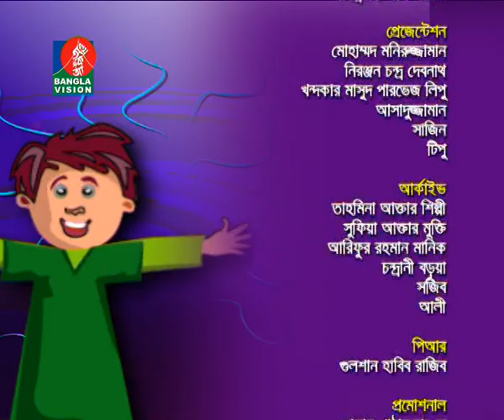khudey roshikraaj: ep-09, ক্ষুদে রসিকরাজ: পর্ব-০৯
comedy program of banglavision